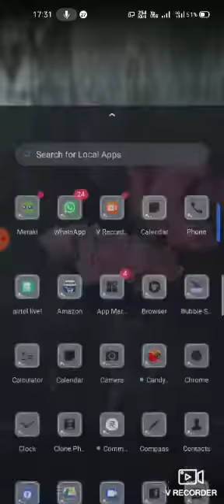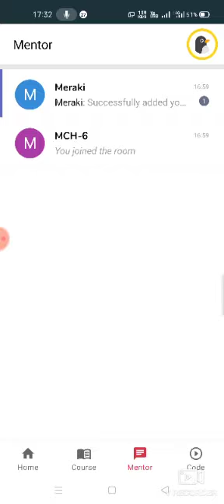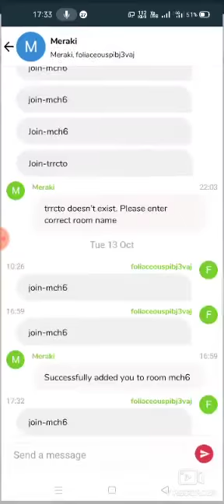How to join chat group on Meraki NavGurukul